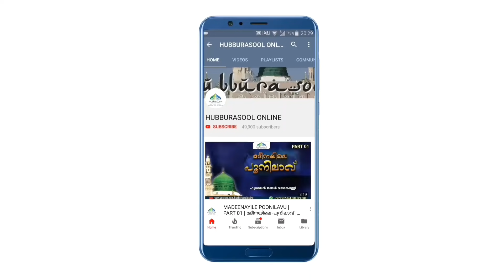വെള്ളിയാഴ്ച മരിച്ചാൽ ഖബറിൽ ചോദ്യമില്ലെന്നോ? | Latest Speech | Aslami Usthad | Hubburasool Online